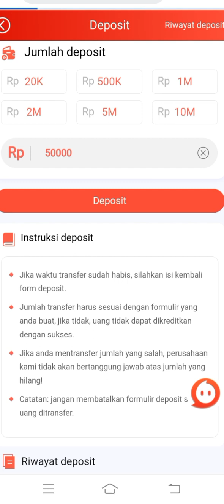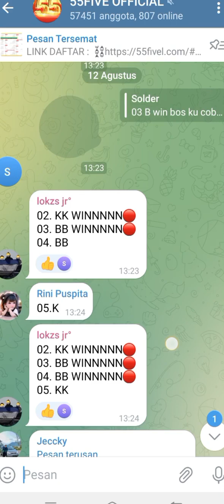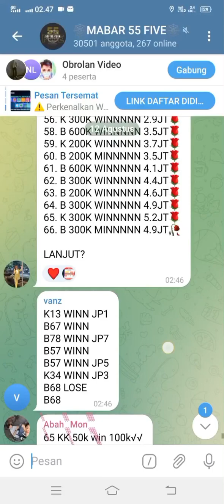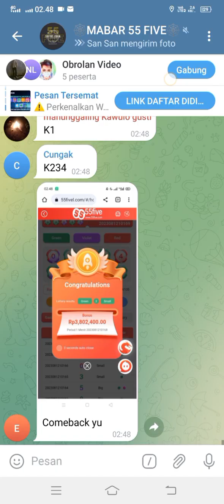RUMUS 55 WEALTH TERBARU 2023 | RUMUS 55 FIVE TERBARU 2023 | APLIKASI PENGHASIL SALDO DANA TERCEPAT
RUMUS 55 WEALTH TERBARU 2022 | RUMUS 55 FIVE TERBARU 2022 | APLIKASI PENGHASIL SALDO DANA TERCEPAT

hastag :
aplikasi 55 five terbaru
55 five
aplikasi terlegit penghasil uang terbaru dan terbukti membayar
aplikasi penghasil uang terbaru
aplikasi penghasil uang terbaru hari ini
aplikasi penghasil uang terbaru terbukti membayar
aplikasi penghasil uang terbaru 2021
aplikasi penghasil uang terbaru tanpa undang teman
aplikasi penghasil uang terbaru dan terbukti membayar
aplikasi penghasil uang terbaru 2023
aplikasi penghasil uang terbaru juli 2023
rumus 55 wealth terbaru vip
aplikasi penghasil uang 55 five terbaru
apk penghasil uang 55 five
rumus 55 five terbaru
trik jitu 55 wealth terbaru
trik mudah 55 five terbaru 2022
pola 55 five terbaru
pola 55 five
pola 55 wealth
cara bermain 55 five
cara menebak warna 55 five terbaru